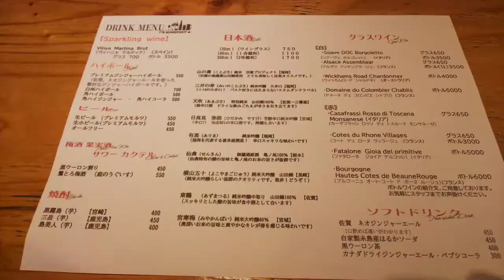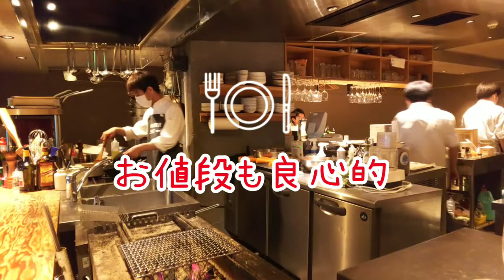[お店の紹介]プロが教える美味しいお店 NUMBER SHOT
本日は美味しいお店 NUMBER SHOTに行ってきました。
カウンター席に囲まれてライブ感のあるお店です。

料理は魚を中心としたメニューで魅力の盛り付けをされています。

スタッフも笑顔がすてきで何度も行きたくなる雰囲気をかもしだしています。

是非一度は行ってみてください！

NMUBAR SHOT🐟️

〒810-0041
福岡県福岡市中央区大名１丁目１２−３６